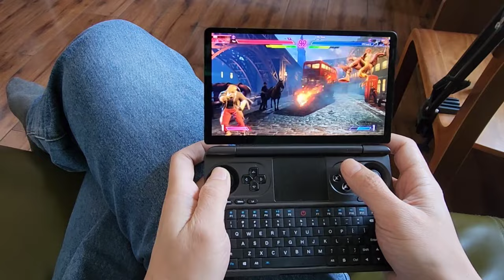The small stick is more friendly with FTG